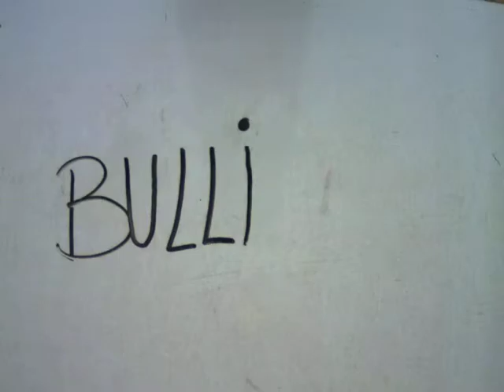Video Art. MACBA. Grup 1